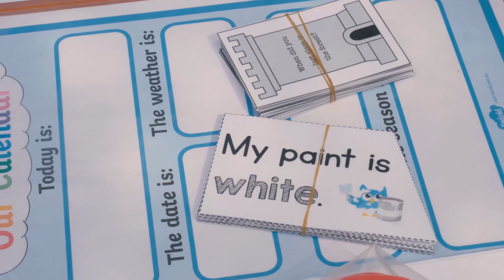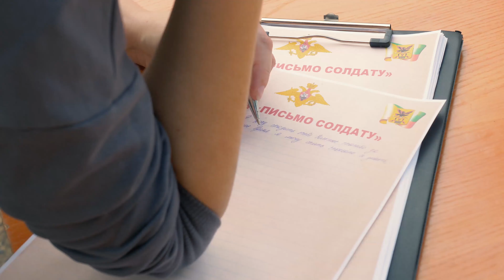03.09.2022 Мероприятия в Парке Дома офицеров в рамках празднования Дня окончания II мировой войны